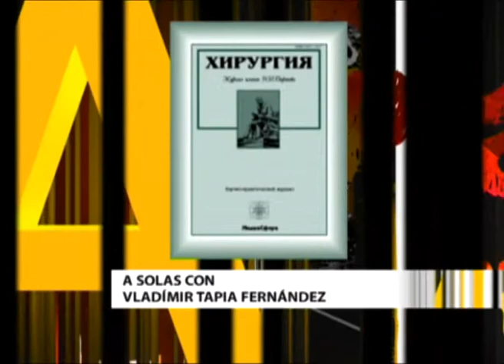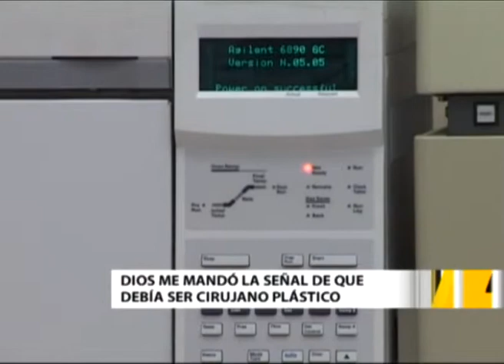A Solas con Vladímir Tapia Fernández, el famoso cirujano plástico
En esta edición de “A Solas” estamos hablando con Vladímir Tapia Fernández, cirujano plástico que vive y trabaja en Moscú. El doctor nos habla de su larga experiencia y los momentos claves de su carrera